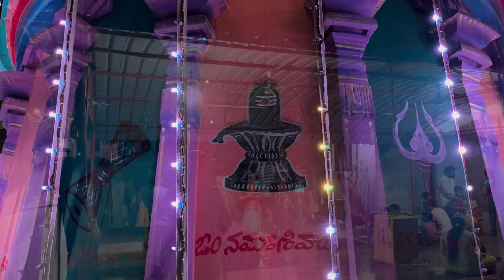Bhaktajana sandoham Bharatnagara Shivasannidhanam భక్తజన సందోహం భరతనగర శివసన్నిధానం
People in great numbers thronged the temple in all devotion to light a sacred lamp on the auspicious Karthika purnima

The whole area is throbbing with Bhakthi rasa as Deva sankirthana nritya added to the occasion